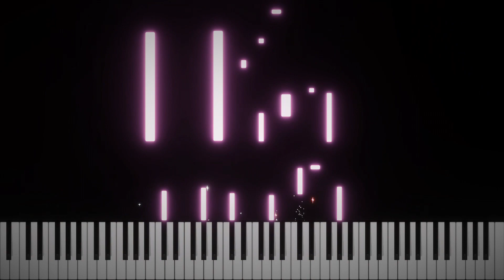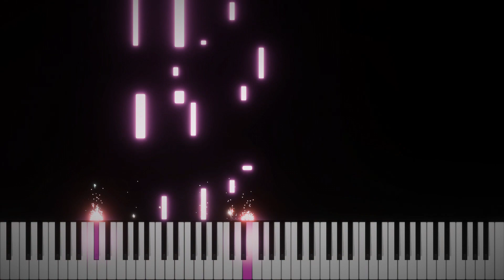Moonlight Sonata but Beethoven just finished Star Wars Episode II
Beethoven would have a purple lightsaber for the same reason Samuel L. Jackson has one.

Pieces: Moonlight Sonata 1st Movement by Beethoven and Across the Stars  from Star Wars Episode II by John Williams

If there's enough demand I'll release the sheets for this.